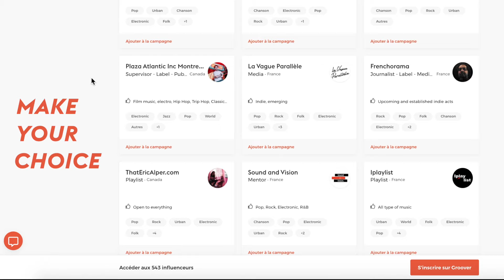Groover - Music Promotion With Results (thaïs version)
Groover offers a new and innovative way to promote your music that is highly effective, transparent and fair for artists and music professionals. On the platform, musicians & their representatives send their music easily to media, labels, radios and industry professionals of their choice. They are ensured to be listened to, get feedback guaranteed and potential coverage - reviews, playlist adds etc. On their side, music influencers finally have a simple tool to discover music easily, earn money for it while keeping their complete editorial independence.

Since our public launch in October 2018, more than 100.000 comments were given by more than 1000 active blogs, radios & record labels, 130,000+ sharings (reviews, playlist adds etc.) and 150+ signatures on record labels obtained.